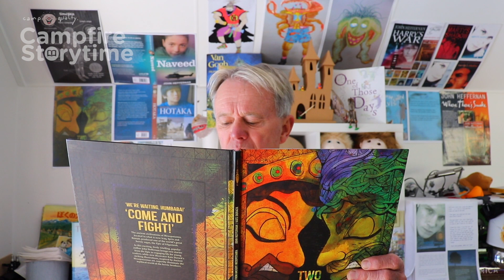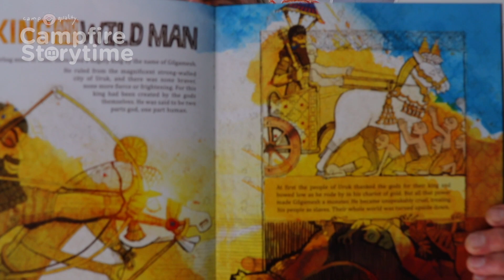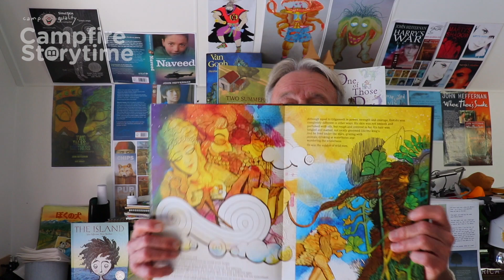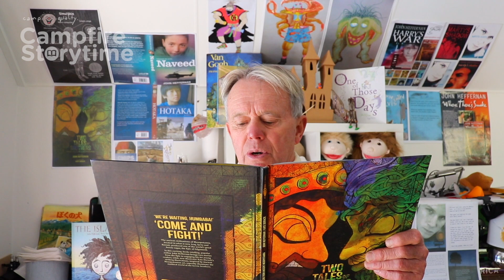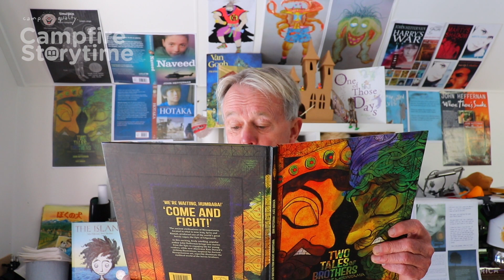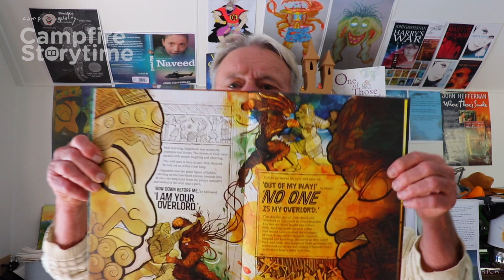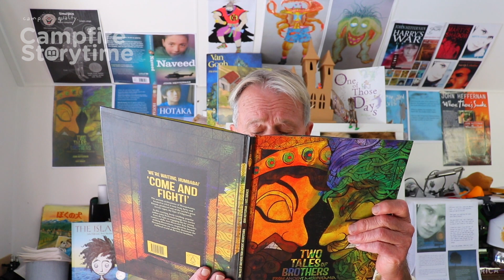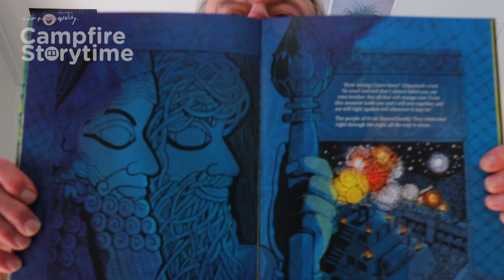Kids Book Read Aloud - Two Tales of Brothers from Ancient Mesopotamia with John Heffernan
The ancient civilisations of Mesopotamia, located in what is now Iraq, Syria and Kuwait, produced one of the world's great heroic sagas, the Epic of Gilgamesh.
In this exciting, LIVE retelling, well-known Australian author John Heffernan brings two stories from the Epic to thrilling life for young readers. Sit back, grab some popcorn and enjoy 'Two Tales of Brothers from Ancient Mesopotamia'

John Heffernan is a well-known, award-winning Australian author who has written for children and teenagers in a variety of genres and styles, from picture books to young adult novels, reality to fantasy.

John Heffernan lives in the New England Tablelands of New South Wales. He has written more than fifty books for young readers, over a wide range of genres and age groups.

His books have won numerous awards. A journey through Afghanistan led to an ongoing interest in that country and inspired the writing of Naveed: Through My Eyes. Naveed won the 2015 YABBA Honour Book Award for Readers in Years 7-9, and has been shortlisted again for YABBA in that category for 2016.

Our services and programs are made specifically to help children 0 -13 who are dealing with their own diagnosis, or the diagnosis of someone they love, like a brother, sister, mum or dad. We are there for them through the daily ups and downs of cancer, providing opportunities to laugh, make friends and have new adventures.
By creating positive memories, Camp Quality helps change the cancer story for kids and their families: in-hospital, at home, at school and away from it all.

In 2019 Camp Quality raised funds to ensure over 7,500 kids who were registered for our services and programs had the chance to just be kids again. We do not receive any substantial financial support from the Australian, State or Territory Governments.  Instead we rely almost entirely on the generosity of everyday Australians and corporate partners to help us provide services and programs free of charge.

Camp Quality is proud to be Australia’s most reputable children’s cancer charity for children 0-13 years old.